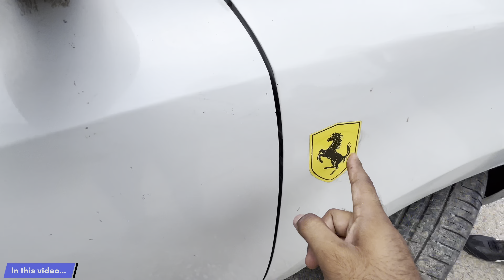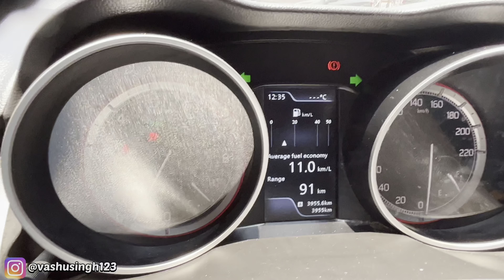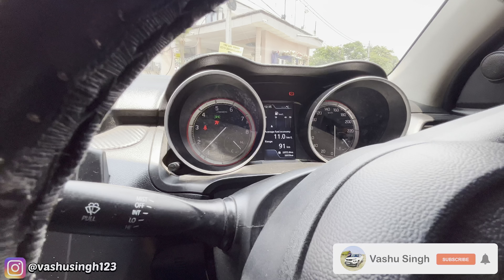ये देख लो Ghaziabad की Fully Illegal Swift Modified🔥|| मज़ा ही आ गया देख के😍|| Alloywheels Size 😱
ये देख लो भाई Ghaziabad की Fully Illegal Modified Swift 🔥 || Alloywheel Size तो देखो 😱 || Swift ऐसी किसी ने सोच्ची ना होगी 😍 || Best Modified Swift || Music System ❤️

3. लो भाई इस गाड़ी ने तो नई वाली Brezza की बैंड बजा दी 😱 || लेने से पहले देख ज़रूर ले || Brezza 2022 ✅

5. ये है Delhi - NCR की Famous Thar ♥️

12. ये भाई दिल से Siddhu Moosewala का Fan है ♥️ | 6 Lakh की Modification 👏 | Best Modified Thar Ever🔥

Hello, I am Vashu Singh
# The main objective of this YouTube channel  is provide all information about automotive world.
#  Unbiased Reviews and opinions by which you can make a clear decision.

Thanks & Regards 🙏
   VASHU SINGH